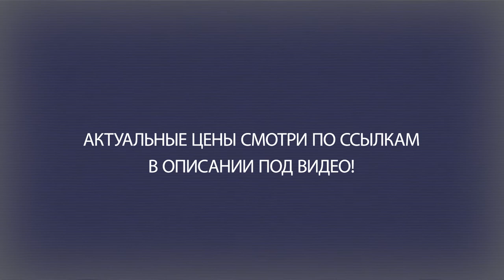Аккумуляторная дрель-шуруповерт Зубр ДШЛ-181 КН